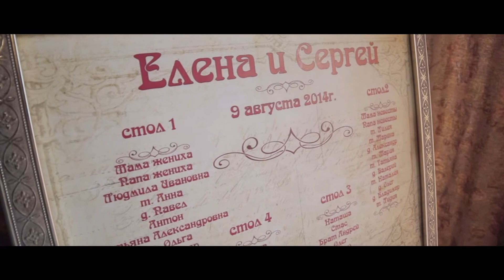Сергей и Елена | the highlights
Как же приятно разделять такие моменты торжества объединения сердец. Сергей и Лена, спасибо вам за это нежное, романтичное видео)